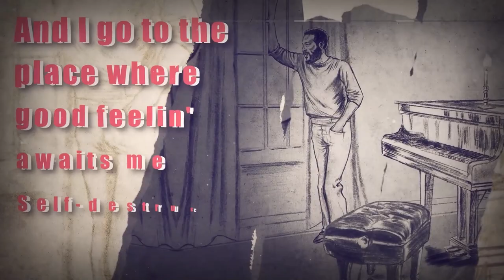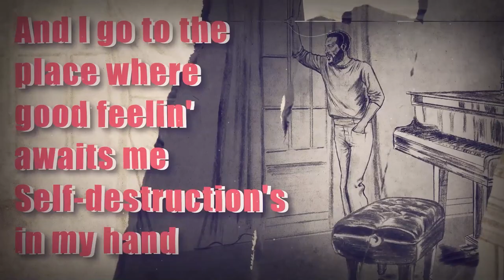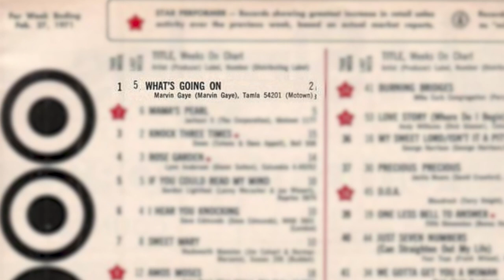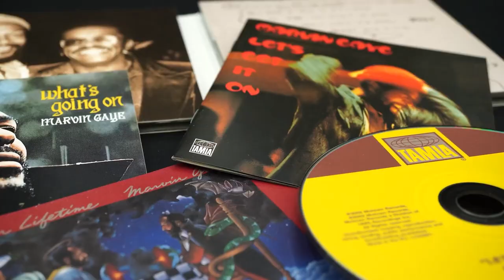The Impact Marvin Gaye Had on Music...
How a heart-throb pop singer risked his career to speak out about real issues; and make what Rolling Stone Magazine called, the greatest album of all time. We take a look at how @OfficialMarvinGayeMusic's What's Going On changed everything...

For more about this year in music, check out Mercury Studios' “1971: The Year That Music Changed Everything” on Apple TV+

Narrated by: Trevor Nelson

Footage Featured:
Marvin Gaye: Greatest Hits Live 1976
Marvin Gaye - Live At Montreux 1980